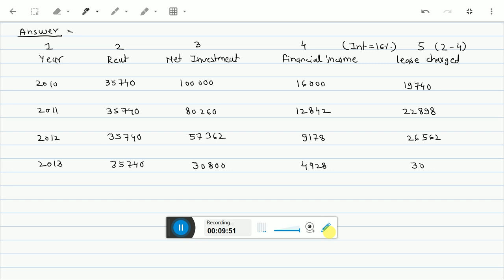M.com -1| Lease Accounting | Lecture 1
KCMA